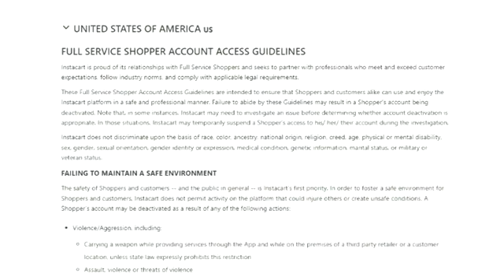Instacart driver shoots and kills actress Angie Harmon's dog, claiming self-defense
Harmon is best known for her roles in "Law & Order" and "Rizolli & Isles".